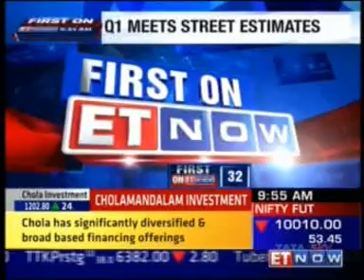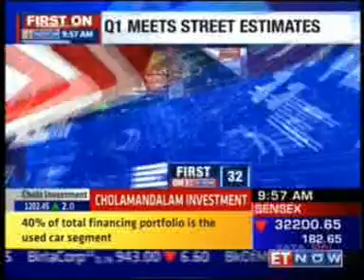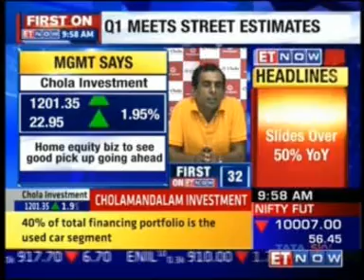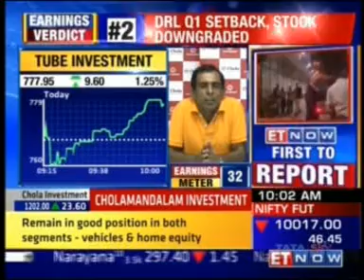ET Now | Earnings with ET | 28th July 2017 | Mr. Vellayan Subbiah – MD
Cholamandalam Investment and Finance Company Limited announces the results for Q1 FY 18.